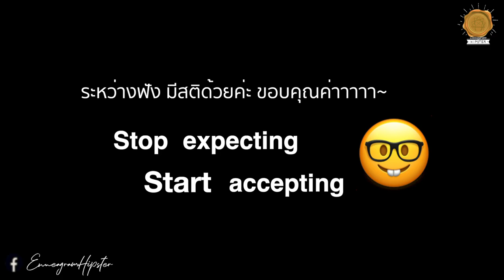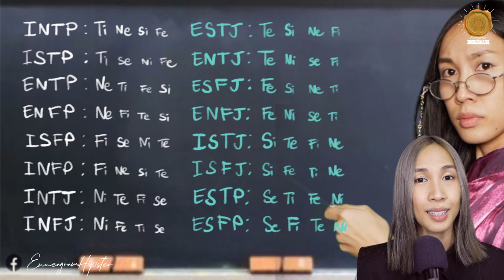Loop & In The Grip - MBTI / Cognitive Functions (Part 1)(ฉบับย่อ) - Sleepiink อุ๋งอิ๋ง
*แบ่งบันเพื่อเป็นธรรมทาน เพื่อให้เกิดความเข้าใจตนเองและผู้อื่น อยู่ในความสมดุลอย่างยั่งยืน*

🤍May you find peace in your heart.🌈

การติด Loop ติด Grip คืออะไร? ตามมาเชยชมกันได้ 🤓🍀✨ ผู้ที่ศึกษา MBTI และ Cognitive Functions ห้ามพลาด
พาดแล้วเดี๋ยวคุยกับเด็ก Nerd ไม่รู้เรื่อง อิอิ

📍สามารถมาพูดคุยเรื่องราวเกี่ยวกับนพลักษณ์และ MBTI ได้ที่ FB นี้ค่ะ 🤓🤓🤓👇👇👇